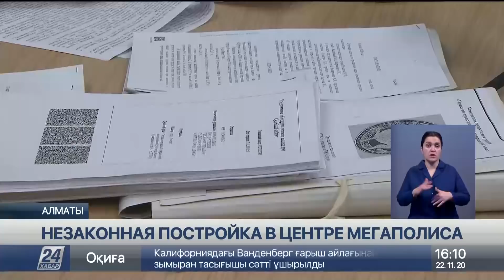Выпуск новостей 16:00 от 22.11.2020